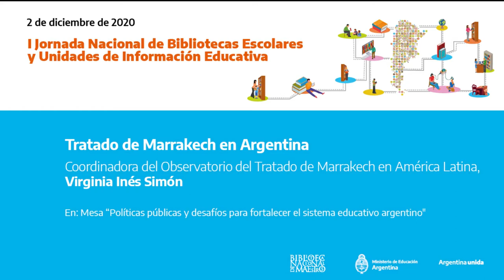Tratado de Marrakech en Argentina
Coordinadora del Observatorio del Tratado de Marrakech en América Latina, Virginia Inés Simón

En: Mesa “Políticas públicas y desafíos para fortalecer el sistema educativo argentino"
2 de diciembre de 2020